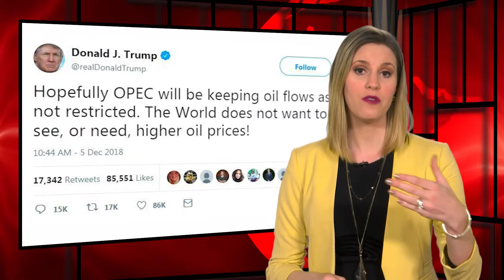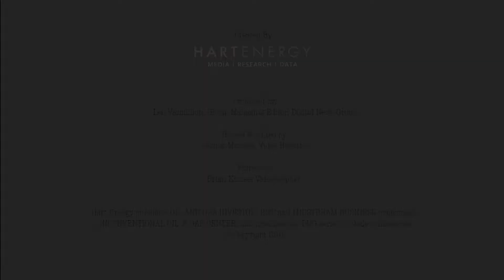Hart Energy Headlines 1 3 19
What’s the one phrase that best defines the oil and gas industry in 2018? Bottlenecks? Midland-to-Cushing? How about consolidation? Or maybe it’s simply fiscal discipline? Whatever you choose they are all represented in our series of 2018 wrap up articles that you’ll find through the Hart Energy family of websites.